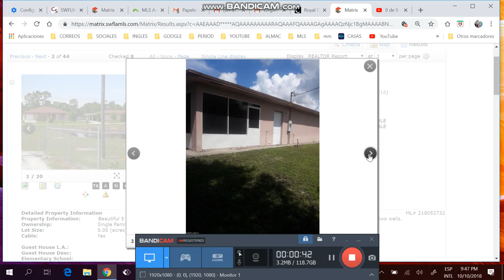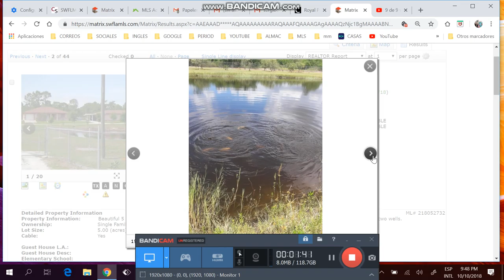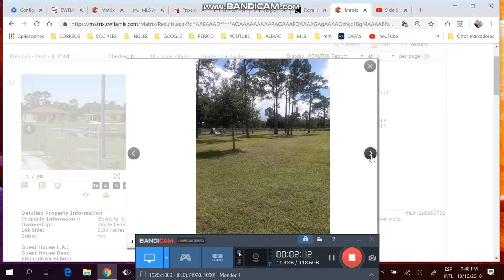Casa finca de 3/2/2 de +1 acre,desde $180k,financiada ,Sergio